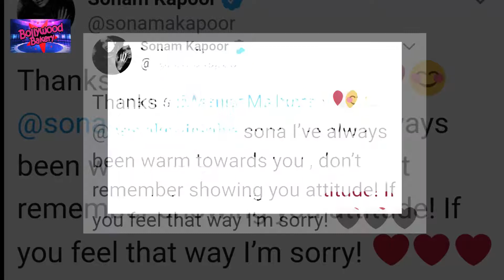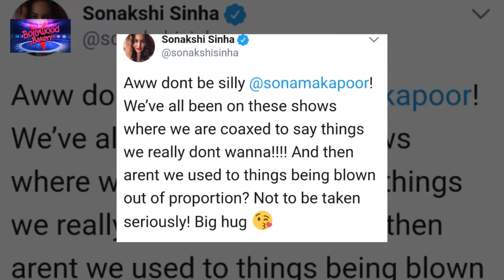Why Sonam kapoor excuses Sonakshi sinha, what’s the matter?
Sonam kapoor got depressed after Sonakshi sinha allegation in a show where she said that Sonam showed attitude in front of her.